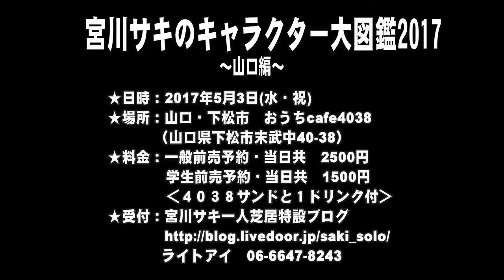宮川サキ『宮川サキのキャラクター大図鑑2017』告知